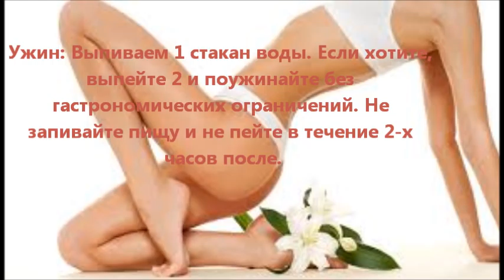Похудение к лету, или как пить воду, чтобы похудеть!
Похудение к лету, или как пить воду, чтобы похудеть! Эта диета позволяет сбросить 8-12 килограммов за две недели